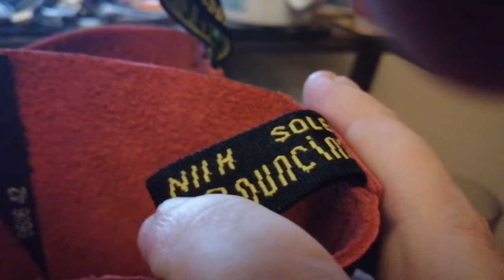Fake 14 hole oxblood "DM's" which are actually not bad at all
I am an unapologetic old "bonehead" for me sins, not the hailing the invisible taxi with your right arm sort of bloke but a real fan of the 2 tone, ska, rocksteady and bluebeat, northern soul sort of chap.

The two main ingredients of being one is after the shaved head is the flighty jacket and doc marten boots and the only high leg boots I had at this point is my Austrian special forces NATO spec clodhoppers which are superb boots but... not going to win any points for style.

So my daughter bought me a pair of these lovely jubbly Chinese doc marten's a like and looking at the construction you can easily tell they were made on the same machines and tools as the real thing but with the added bonus of being about a quarter to a third of the brand price.   I can live without the DM's logo for the sake of a pair of cheaper boots and I believe that if China can make AND sell these for such a small sum, then maybe the brand is ripping ppl off as not all Doc Martens are still handmade in the UK and much I believe are made in China.

Its horses for courses, if you have to have the eye watering expense of a logo, then look away as this won't appeal to you but if in these lean times you are up for a bargain, these can be found on ebay as little as £34...   Now try and find a pair of oxblood or cherry yellow stitched 14 holers for anything even remotely close and you will see how close to the real thing these are too.

The other reason why I don't like the branded ones is Dr Martens sponsor or did sponsor Wet Spam aka West Ham Utd which myself as a true blue Millwall boy, I would rather put pins in me eyes and saw off me john thomas with a rusty bread knife than give a penny piece to the stuck up prats over in for'n parts in East London.